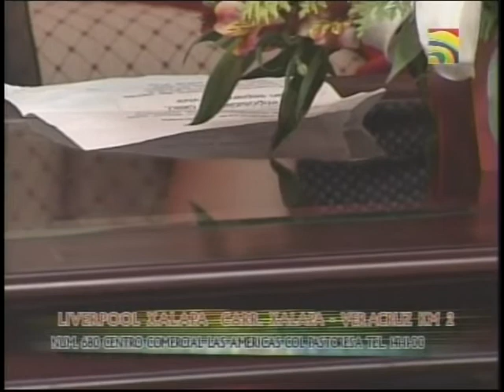NOSTALGIA CON JORGE SALDAÑA 7OCT06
YUYU.-     TE AMARE TODA LA VIDA,   LUZ Y SOMBRAS

EMILIO DOMINGUEZ.-   VAGAR ENTRE SOMBRAS,  TRES PALABRAS

DORALIZ MARTÍNEZ CUERVO.-  TOTAL,   FLORES NEGRAS

JORGE SALDAÑA.-  DOVORCIO

YUYU, EMILI DGUEZ Y DORALIZ            HAY AMOR

CON PALOMA GARCIAFERRO Y ROSADA GAMBOA

Agradecemos el apoyo de IMPERIUS Video, audio, edición (Transferencia de videos a DVD)